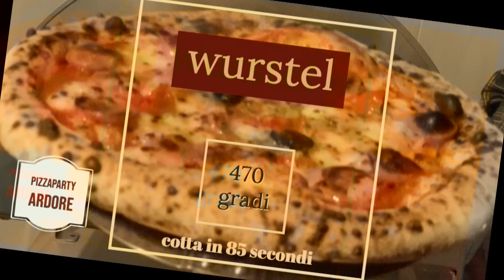Pizza con i wurstel (lievito madre)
Una pizza semplicissima da preparare a casa e molto gustosa, per grandi e piccini.
🥣 Ingredienti:
- 550 gr di Farina Petra 5037
- 390 ml di acqua
- 16 gr di strutto
- 19 gr di sale
- 30 gr di lievito madre
🥡 Lavorazione:
- circa 15 minuti a velocità bassa nella spirale 3F SM5
⏰ Maturazione e lievitazione:
- 17 ore di riposo dell'impasto nel forno spento con la lucina accesa
- divisione in 4 panielli da circa 250 gr ciascuno
- 7 ore di lievitazione dei panielli a temperatura ambiente (circa 21°)
♨️ Cottura:
- circa un minuto e mezzo nel Pizza Party Ardore